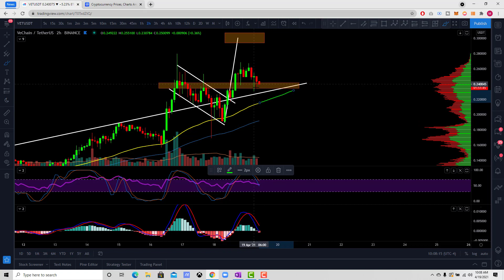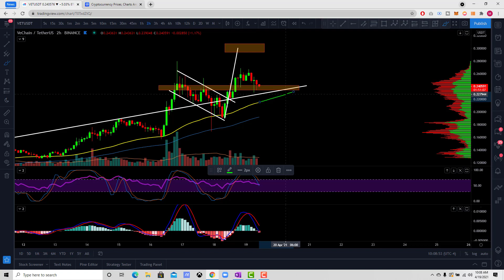VeChain VET News - Is 30¢ THE NEW TARGET ? Price Prediction Today & Technical Analysis 2021